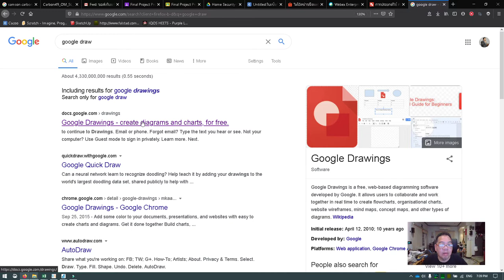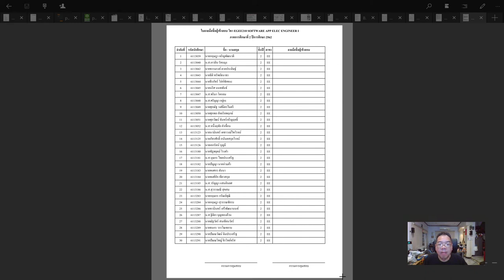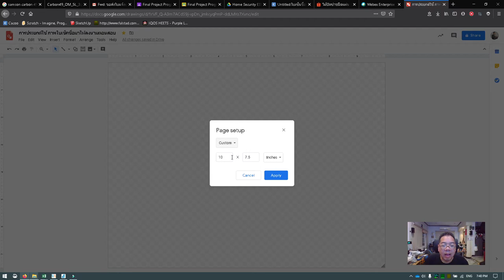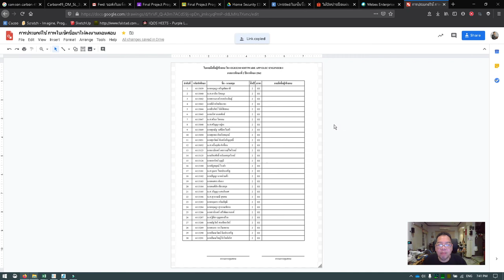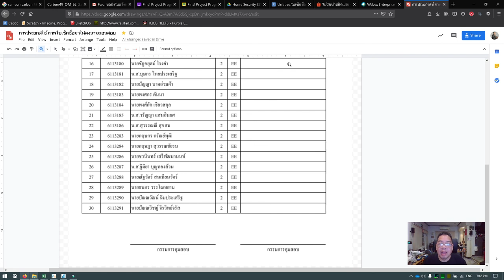การประยุกต์การเซ็นชื่อ Online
หมายเหตุ ตอน share link อย่าลืม กดเปลี่ยน จาก VIEW ONLY เป็น CAN EDIT (แก้ไขได้)
ในคลิปนี้ไม่ได้เปลี่ยนเป็น Can Edit ครับ